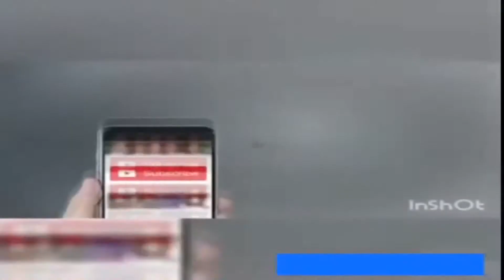ary jandu tone ye Sexy hot girl funny videos 190